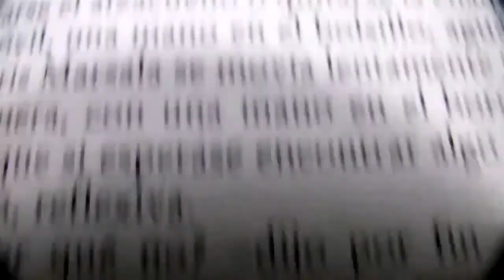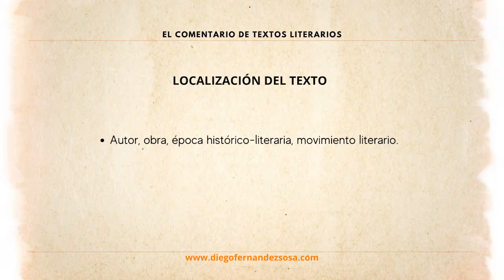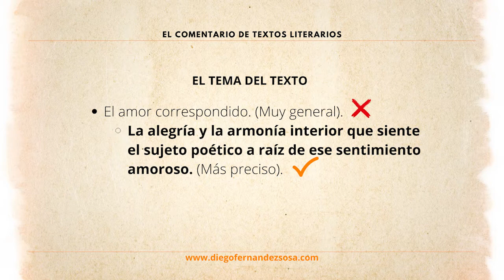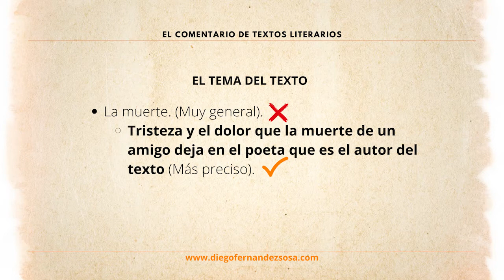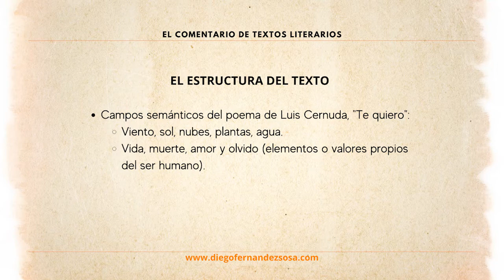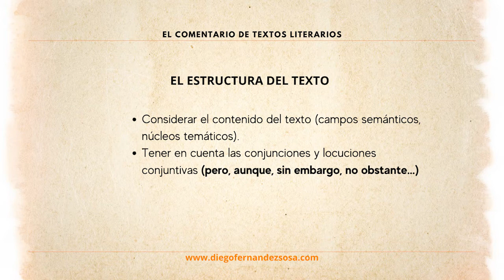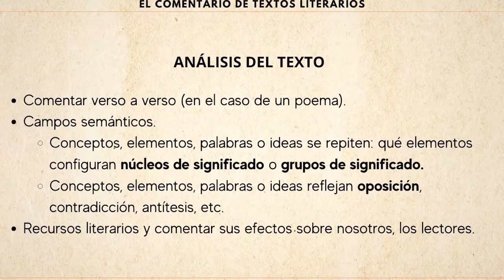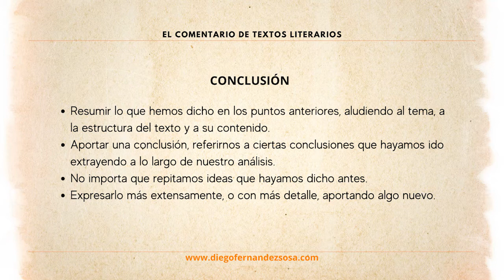El comentario de textos literarios. Esquema de 6 puntos. Explicación general.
El Comentario de Textos Literario. Esquema de 6 Puntos. Explicación General. Lectura. Localización. Tema. Estructura. Análisis. Conclusión.